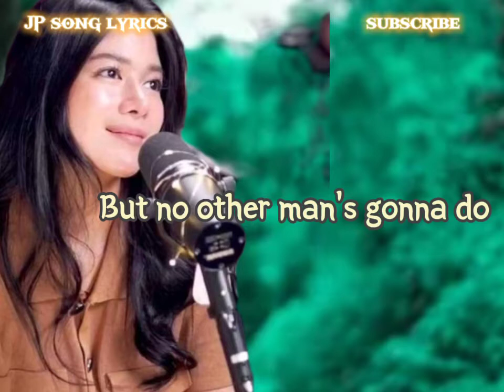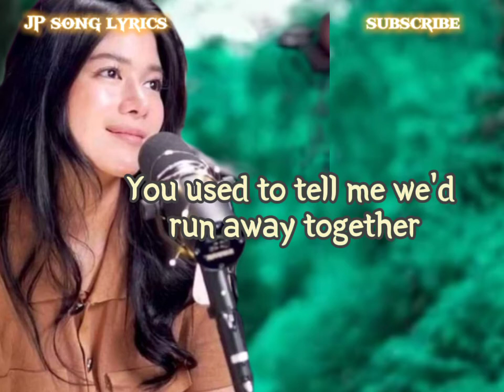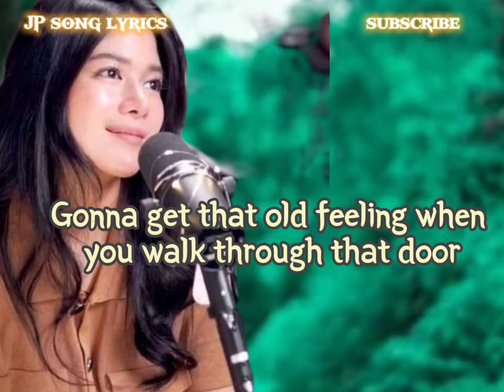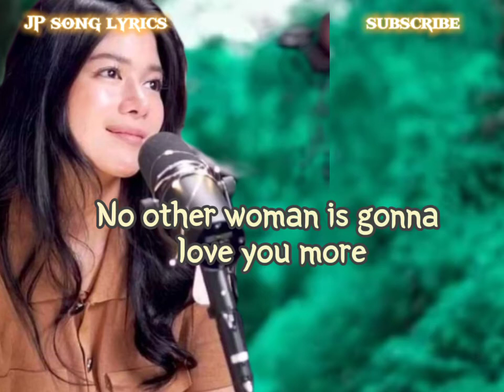Saving All My Love For You (lyrics) Whitney Houston / GiGi Delana - GG Vibes (cover)